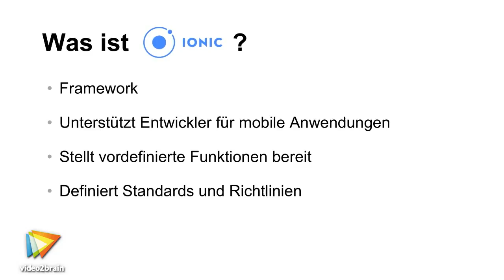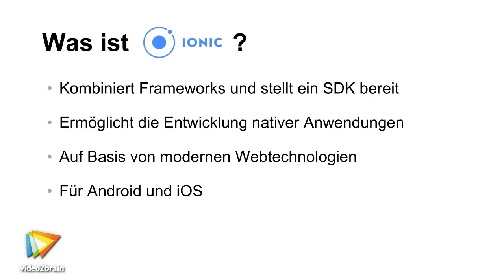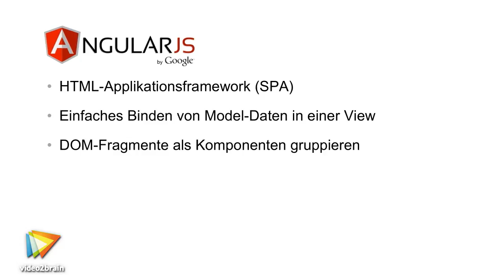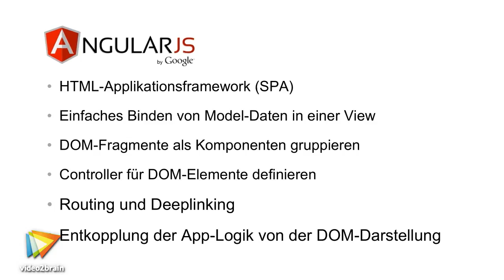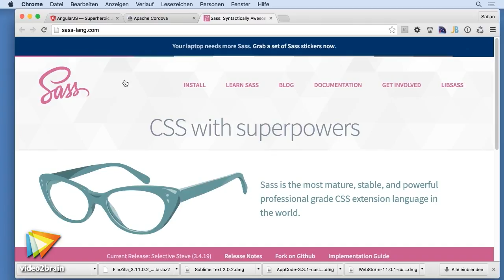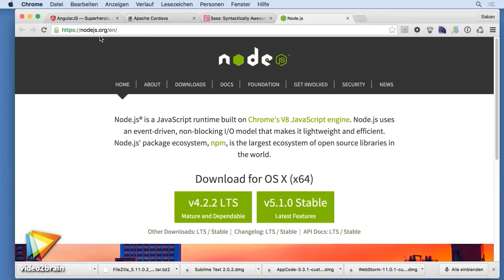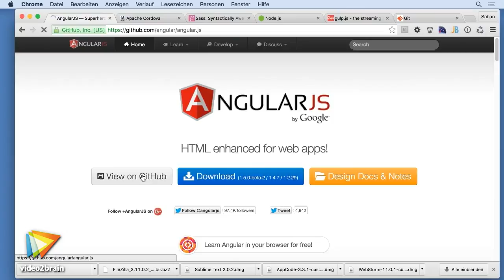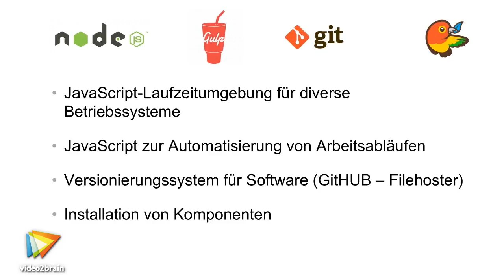Ionic – Grundlagen Tutorial: Frameworks und Technologien von Ionic im Überblick |video2brain.com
Komplettes Video-Training Verschaffen Sie sich in diesem Video einen Überblick, welche Frameworks und Technologien in Ionic zum Einsatz kommen.
Dieses Tutorial ist ein Auszug aus Saban Ünlüs neuem Video-Training „Ionic – Grundlagen. App-Entwicklung mit dem Ionic-Framework und AngularJS.“